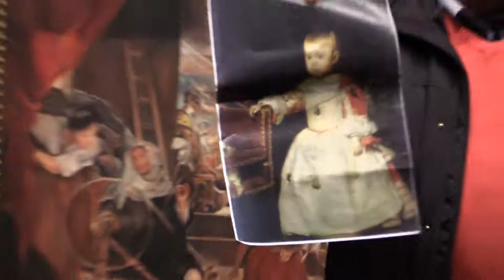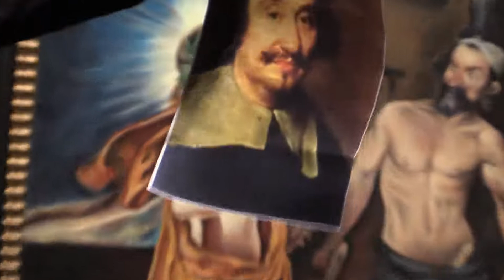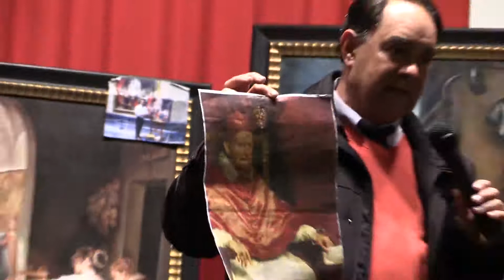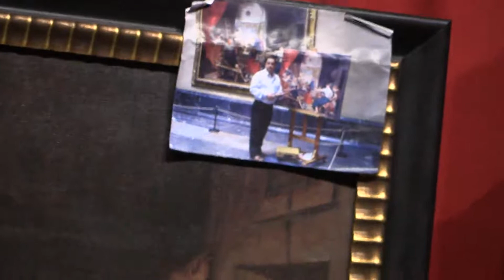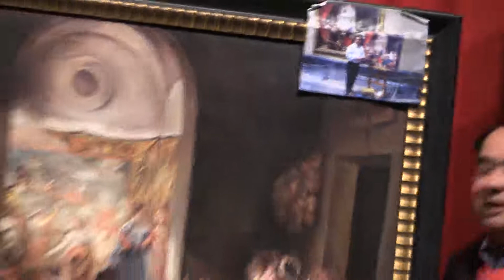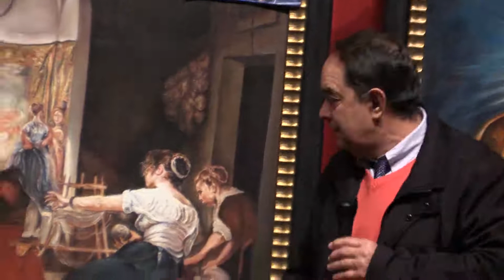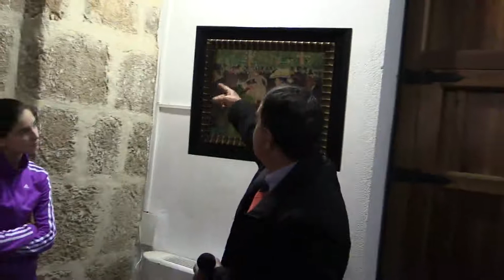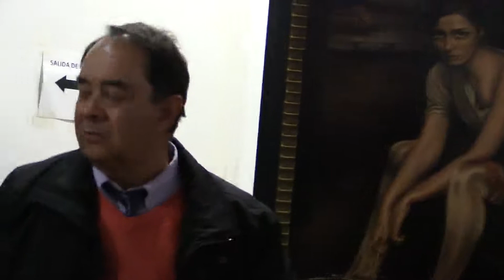Copias de Pinturas del Museo del Prado. Dos Torres(Córdoba)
Reproducciones de Grandes Obras de la Historia del Arte, se exponen en la Casa de la Cultura, del 16 de febrero al 20 de febrero 2015...Se hacen Visitas por Grupos Concertados. Las Obras expuestas están Realizadas por D. Manuel Romero, Copista Oficial del Museo Nacional del Prado. Y es el mismo Manuel Romero, el que las explica...con anécdotas y misterios que encierra cada cuadro...Es una satisfacción poder escucharlo y       observar sus copias que son fiel reflejo del original...